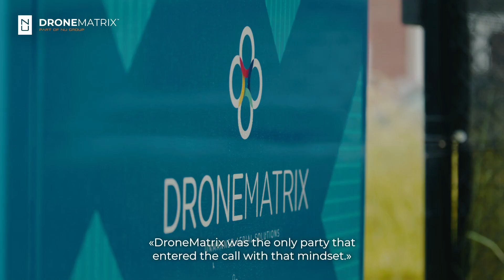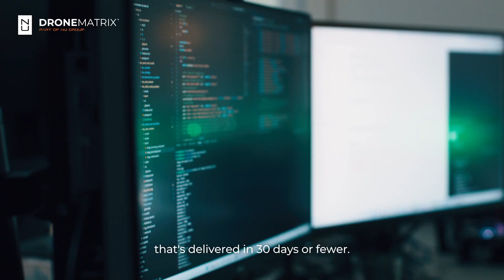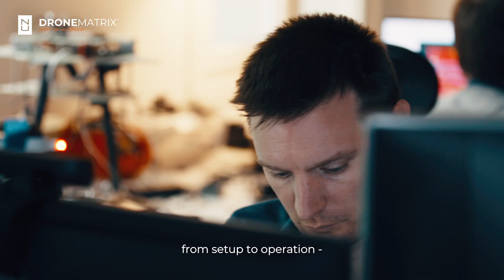Meet DroneMatrix from the NU Group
With their extensive experience, including 200+ hours of flight time at the Port of Antwerp, NU Group's DroneMatrix provide a trusted, risk-free solution for ports.

Their drone-in-a-box system is shipped directly to your location, operates independently, and requires no human intervention on-site. All flights are managed remotely by qualified operators based in Belgium, ensuring smooth and secure operations without burdening your staff with additional responsibilities.

All flights are fully authorised under European regulations, reducing legal and operational barriers.